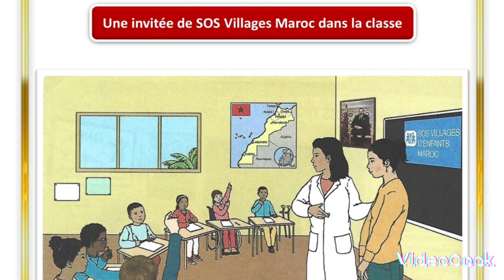Unité2:Une invitée de SOS villages maroc dans la classe.5AEP